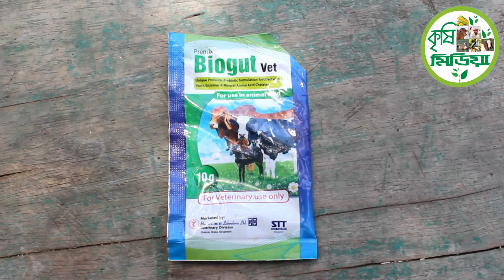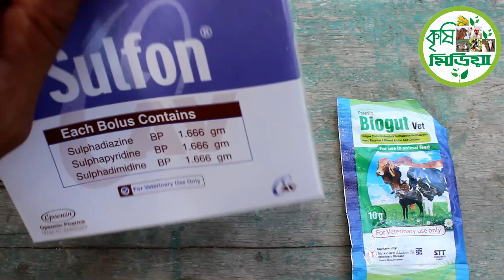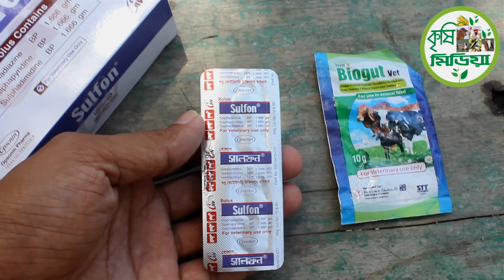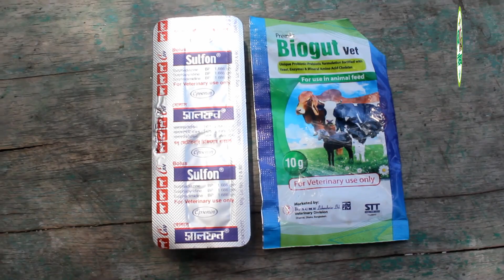ছাগলের পাতলা পায়খানা,Thin toilet of goats কেন হয়। প্রতিকার কি।দেখুন বিস্তারিত।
আমার এই চ্যানেলটি শুধু মাত্র কৃষি কাজ, গরু ছাগল পালন, গরু ছাগলের খাবার, গরু ছাগলের রোগ বালাই, বাসস্থান এবং  কৃষকের সুখ দুঃখের গল্প নিয়ে
ভিডিও বানিয়ে থাকি । এই রকম  ভিডিও দেখতে আমার এই চ্যানেলটি অবশ্যই